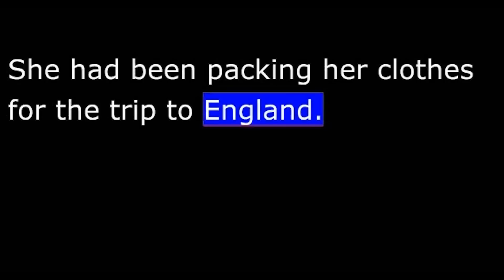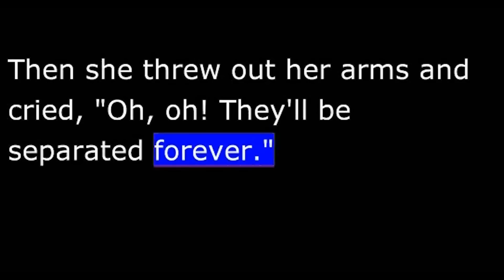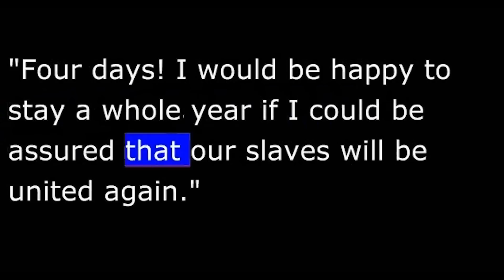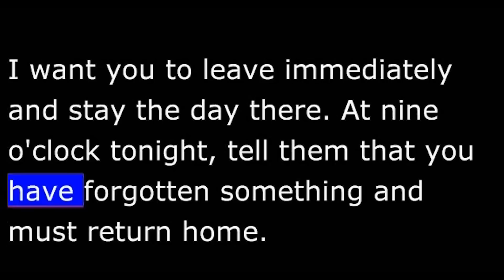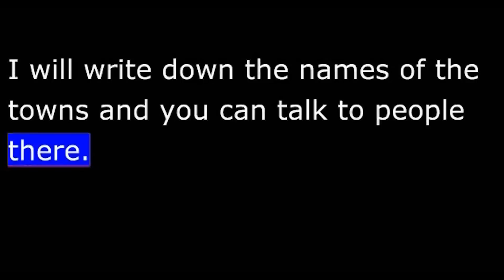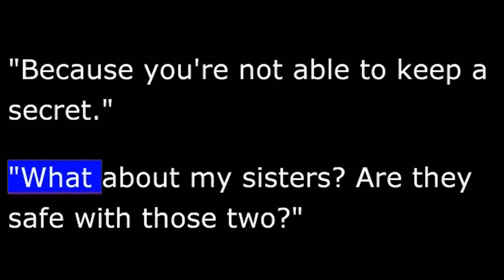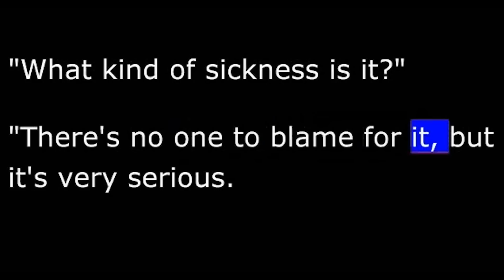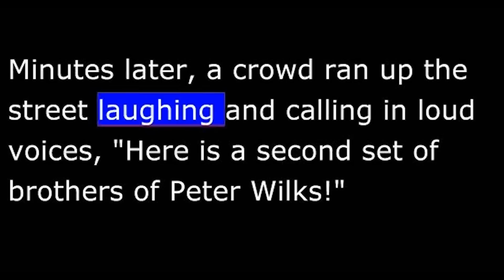Story - Huck Finn - 28 of 41 - Huck Tells the Truth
Chapter 28 Huck Tells the Truth
THE NEXT MORNING, AS I WAS WALKING DOWN THE STAIRS, I HEARD the sound of someone crying. The door to Mary Jane's room was open, and I could see her sitting by her open trunk. She had been packing
her clothes for the trip to England. But now she stopped packing and sat with her face in her hands, crying. I felt very sad to see her like this.
I entered her room and said, "Miss Mary Jane, I hate to see peo­ple feeling sad. Tell me what troubles you."
She said that she was crying because of the black slaves. She said that the beautiful trip to England was ruined for her and that she could never be happy in England knowing that the black mother and her
two children would never see each other again. Then she threw out her arms and cried, "Oh, oh! They'll be separated forever."
"But they will get together again. I know that they will!" I assured her.
I had said that before I could think. And before I could say an­­other word, she put her arms around me and kissed me and told me to say that again, and again, and again!
I knew that I had made a mistake to say what I had said, and told  her that I needed a minute to think. In the past, I had never told the truth when I was in a difficult situation, but this time it seemed to me that the truth would actually be safer than a lie. I decided to take a chance and tell the truth this time and hope all would turn out well.
I said to her, "Miss Mary Jane, is there any place out of town where you could stay for three or four days?"
"Yes, I could visit Mr. Lothrop. Why?"
"I can't tell you yet. I'll assure you that the black slaves will see each other again soon—within two weeks—if you'll visit Mr. Lothrop and stay four days."
"Four days! I would be happy to stay a whole year if I could be assured that our slaves will be united again."
I stood up and closed her bedroom door, then returned to her and said quietly, "I'll tell you the truth. This will not be pleasant but I can't change that. Those two men are not your uncles; they have simply been tricking you. They're here to steal your money. I've told you the worst; the rest is not so bad."
She was very troubled by what I had said, but I knew that I had
to tell her the complete truth. I told her about the boy we had met who told us about Peter Wilks and about the people in the town. I told her how the king and the duke had made the plans to trick her and her sis­ters. And I told her that they did not intend to take her and her sisters to England.
She jumped up angrily and said that she wanted the people of the town to be told the truth, too. But I reminded her of her promise to visit Mr. Lothrop for four days, and she said that she would keep her promise.
Once I had said those things, I thought of a new plan. I could see there was a way for Jim and me to escape if the king and the duke were put into prison.
"Miss Mary Jane, I have a new plan. This plan won't require you to stay at the Lothrops for four days. I want you to leave immediately and stay the day there. At nine o'clock tonight, tell them that you have forgotten something and must return home. If you arrive here before eleven o'clock, put a lighted candle in the window. If I see the candle,
"Oh, stop blaming yourself. But where did you hide it?"
"I would rather not tell you where I put the money, but I'll write it for you on a piece of paper, and you can read it as you travel to Mr. Lothrop's house."
I wrote: "I put the money in the coffin with Peter Wilks's body.
I felt very good about the work that I had done that day. I was certain that Tom Sawyer could not have done it better himself. Of course, Tom's plans would have been fancier, but my plans have always had to be simple and realistic because that's the way I was raised.
They sold all the property and furniture by the end of the after­noon. As they were finishing the sale, a large boat stopped to unload
its passengers. Minutes later, a crowd ran up the street laughing and calling in loud voices, "Here is a second set of brothers of Peter Wilks!"